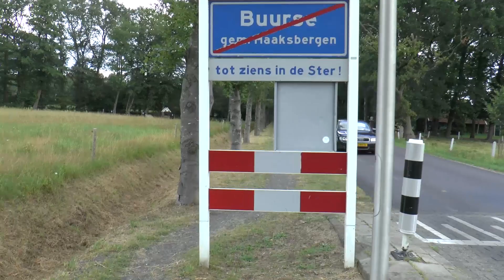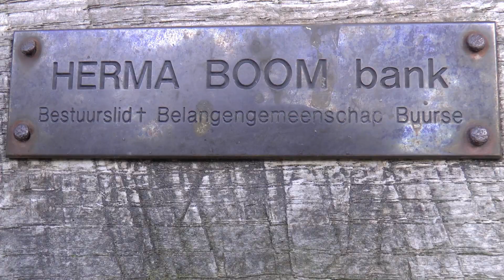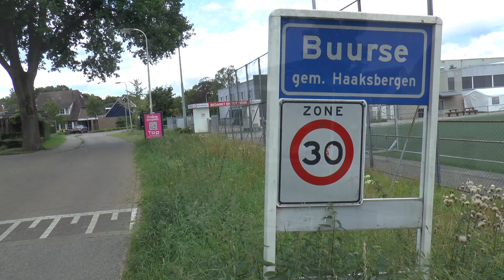20200508 Haaksbergen Ommetje Buurse tv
Ommetje Buurse

Het ommetje Buurse is een wandelroute rond om Buurse Het ommetje van Buurse loopt gedeeltelijk langs de Buurserbeek, waar bij de stuw het herdenkingsbankje geplaatst is. Het bankje is uit één stuk gemaakt en herinnert aan Herma Boom, die actief was voor de belangengemeenschap Buurse. Langs de route vind je restaurants met kinderactiviteiten, een gezellig wandeling rond om Buurse voor het hele gezin.